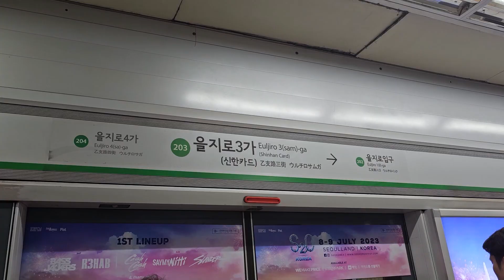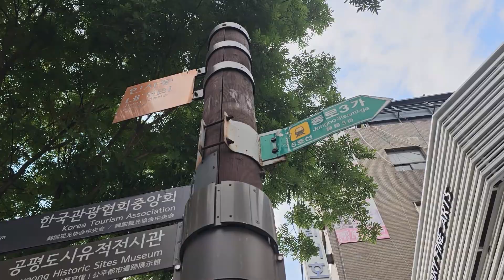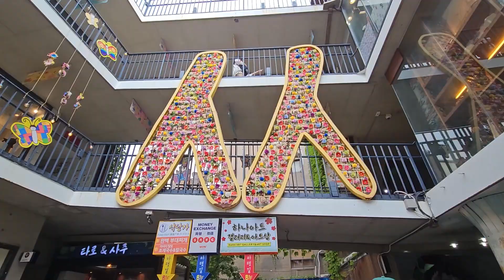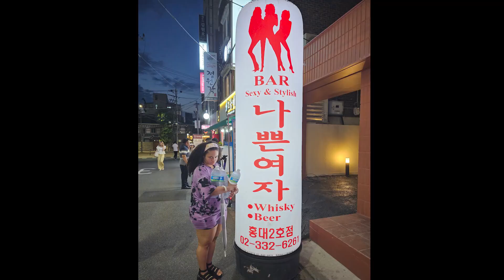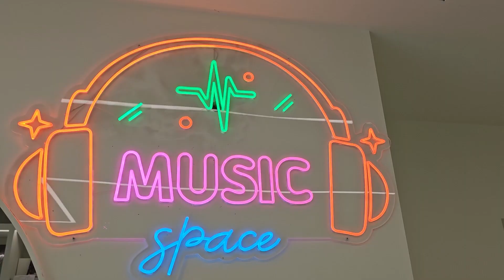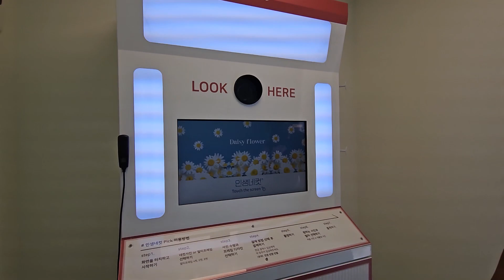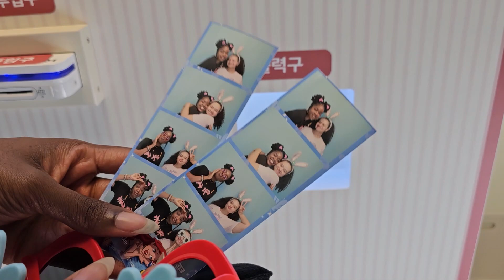Mental Health Diary: exploring Seoul + got a new piercing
A fangirl on her way to make her mental health better. Life has ups and downs but we just have to find our happiness and do what we can to make it through life.

Twitter FAN acct: @lexieseunnie